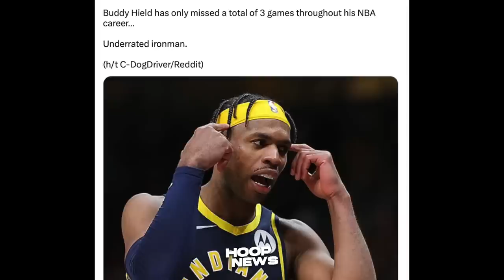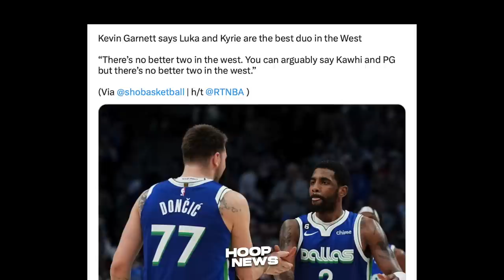Gusto na ata agad Umalis ni Kevin Durant sa Bagong team niya na Phoenix Suns…